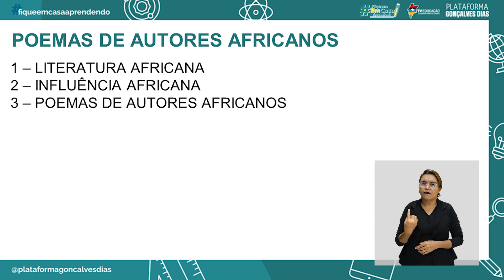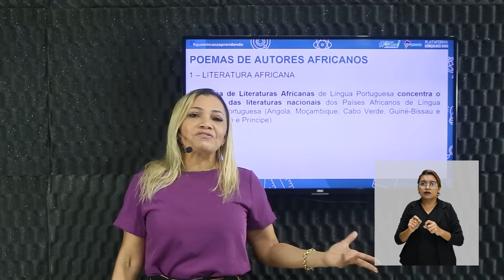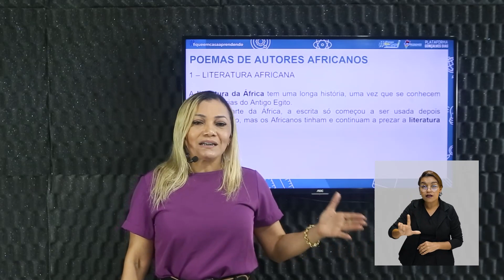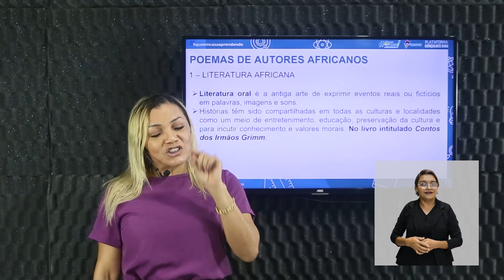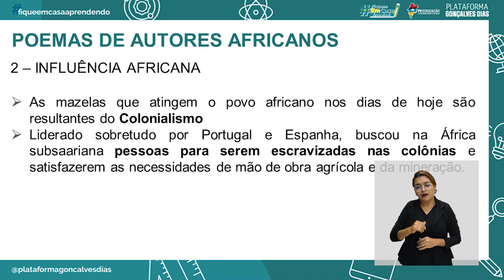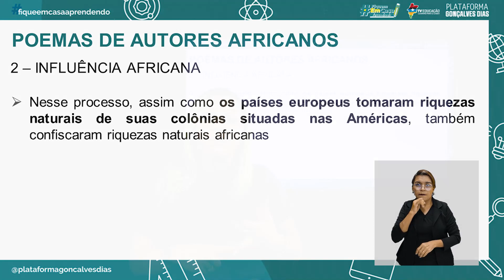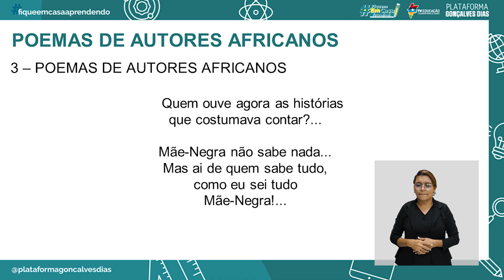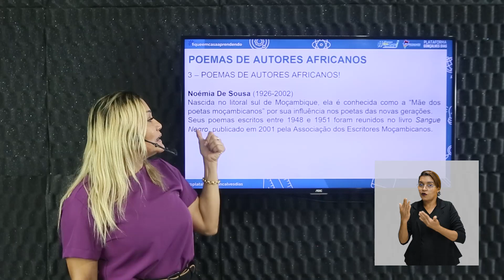Poema de autores africanos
Língua Portuguesa – Poema de autores africanos – 1° período